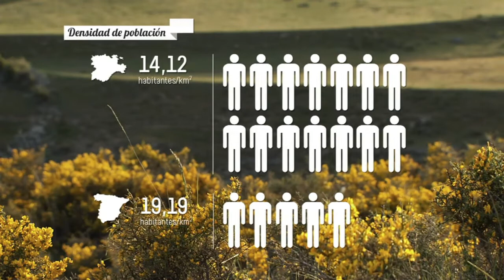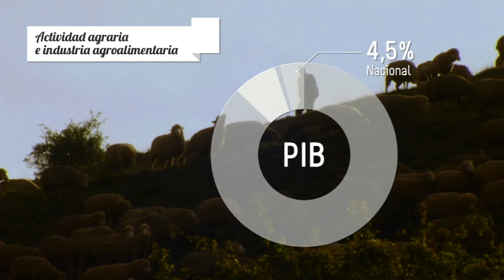ADE Rural. El medio rural en Castilla y León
La Junta de Castilla y León crea el proyecto ADE Rural como un instrumento de promoción económica que permitirá dinamizar la actividad empresarial en el medio rural de Castilla y León. Este proyecto dará respuesta a las demandas de los nuevos emprendedores y empresas ya existentes para mejorar su competitividad; y con especial atención, a las micropymes y a los emprendedores del sector agrario y agroalimentario.